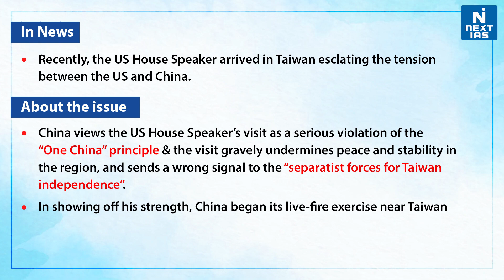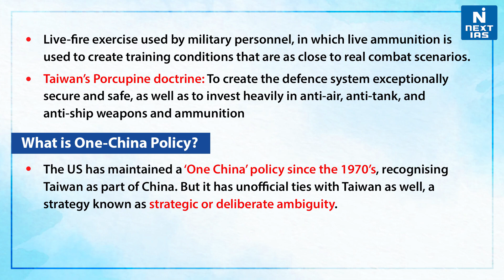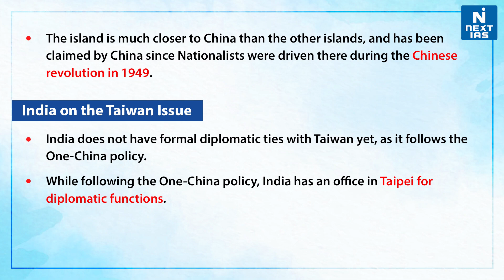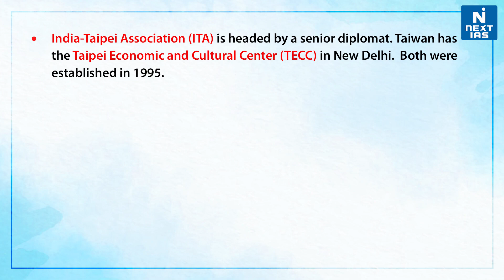China Taiwan Conflict | China Taiwan Issue - UPSC | NEXT IAS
China has never recognized Taiwan as an independent political entity, arguing that it was always a Chinese province under its “One China” policy. Despite the policy being a contentious issue between China and Taiwan for decades, Taiwan has been engaging in separatist activities for independence. Currently, only 13 countries recognize Taiwan, including Marshall Islands, Nauru, Palau, Tuvalu, Eswatini, Vatican City, Belize, Guatemala, Haiti, Paraguay, Saint Kitts and Nevis, Saint Lucia, and Saint Vincent and the Grenadines.